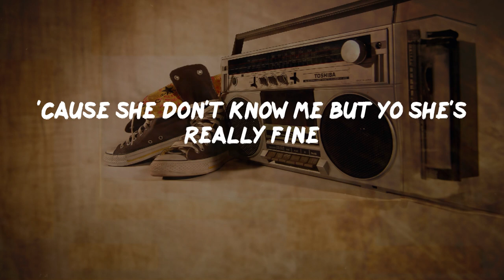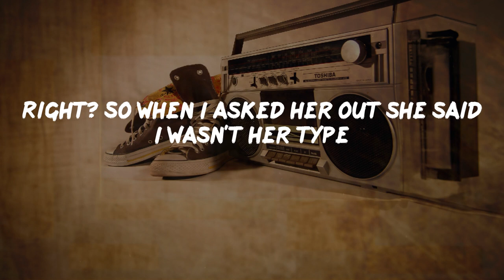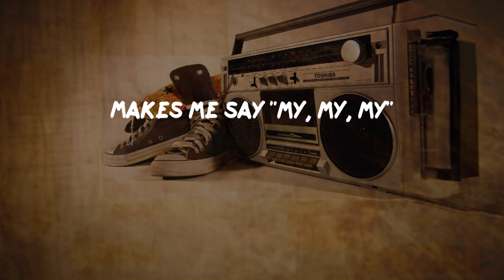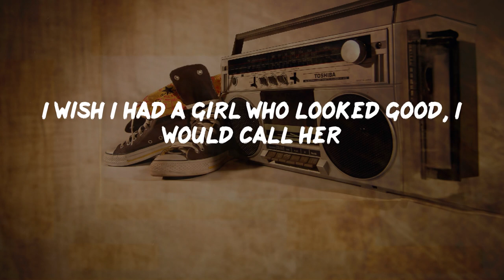Skee-Lo - I Wish (Lyrics) | HipHop Old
I Wish Lyrics:
I wish I was a little bit taller
I wish I was a baller
I wish I had a girl who looked good, I would call her
I wish I had a rabbit in a hat with a bat
And a six four Impala
I wish I was like six-foot-nine
So I can get with Leoshi
'Cause she don't know me but yo she's really fine
You know I see her all the time everywhere I go
And even in my dreams I can scheme a way to make her mine
'Cause I know she's livin phat
Her boyfriend's tall and he plays ball
So how am I gonna compete with that?
'Cause when it comes to playing basketball
I'm always last to be picked
And in some cases never picked at all
So I just lean up on the wall
Or sit up in the bleachers with the rest of the girls
Who came to watch their men ball
Dag y'all! I never understood, black
Why the jocks get the fly girls and me I get the hood rats
I tell em "scat, skittle, scabobble"
Got hit with a bottle
And I been in the hospital for talkin' that mess
I confess it's a shame when you living in a city
That's the size of a box and nobody knows yo' name
Glad I came to my senses
Like quick-quick got sick-sick to my stomach
Overcommeth by the thoughts of me and her together
Right? So when I asked her out she said I wasn't her type
I wish I had a brand-new car
So far, I got this hatchback
And everywhere I go, yo, I gets laughed at
And when I'm in my car I'm laid back
I got an 8-track and a spare tire in the backseat, but that's flat
And do you really wanna know what's really whack?
See I can't even get a date, so, what do you think of that?
I heard that prom night is a bomb night
With the hood rats you can hold tight
But really though, I'm a Figaro
When I'm in my car I can't even get a hello
Well, so many people wanna cruise Crenshaw on Sunday
Well, then I'mma have to get in my car and go
You know I take the 110 until the 105
Get off at Crenshaw, tell my homies "look alive"
'Cause it's hard to survive when your living
In a concrete jungle and these girls keep passing me by
She looks fly, she looks fly
Makes me say "my, my, my"
Hey, I wish I had my way
'Cause everyday would be a Friday
And you could even speed on the highway
I would play ghetto games
Name my kids ghetto names Little Mookie, Big Al, Lorraine
Yo you know that's on the real
So if you're down on your luck
Then you should know just how I feel 'cause if you don't want me around
See I go simple, I go easy, I go Greyhound
Hey, you, what's that sound?
Everybody look what's going down
Ah yes, ain't that fresh?
Everybody wants to get down like that